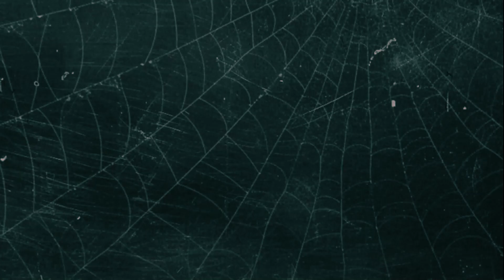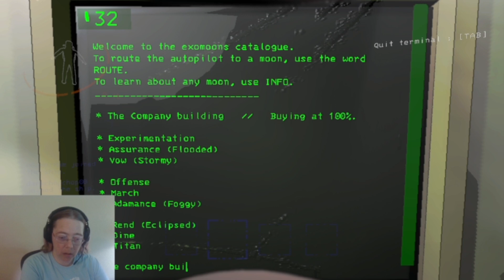Man Vs Dog... Who Will Win - Lethal Company Co-op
We're back with @EngiV2413 for more hilarity and horror in Lethal Company. Let's see how my young friend handles his first encounter with the dog!